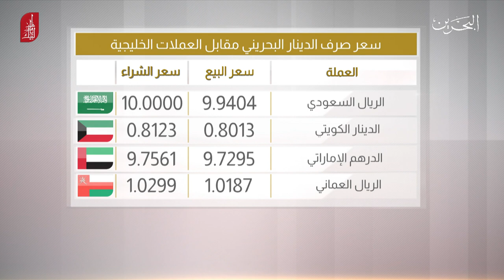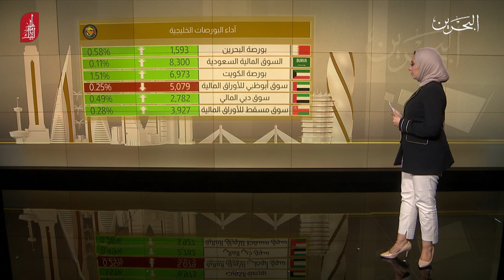البحرين مركز الأخبار : النشرة الإقتصادية 22-12-2019